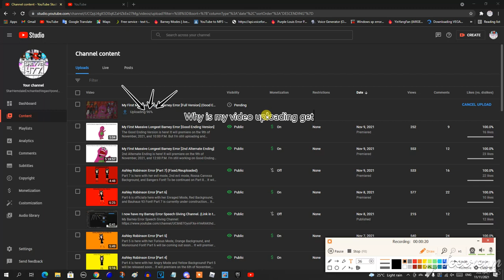HELP ME!!!!! My uploading video got stuck at 96!!!!! DX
I'm trying to finish uploading My First Massive Longest Barney Error [Full Version] (Good Ending Version) video, but it's now stuck at 96! How is freaking impossible!? Now I can't keep buying fast internet and I don't want to cancel upload to start over because the file is 3GB thanks to computer auto-restart! What should I do now?!?!?!